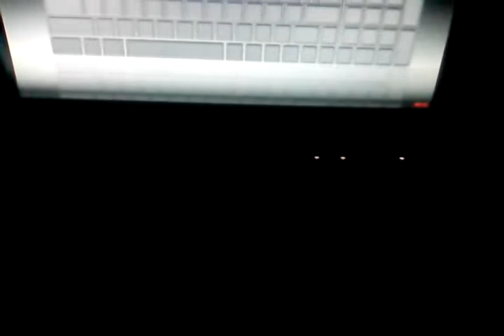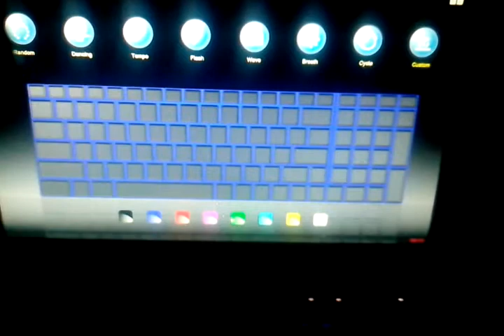XMG P702 PRO Backlit KEyboard